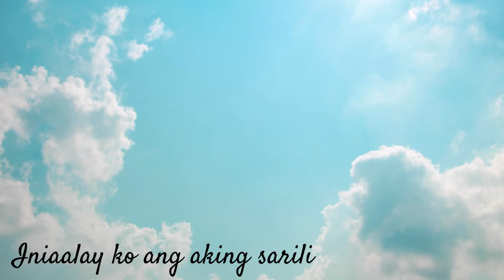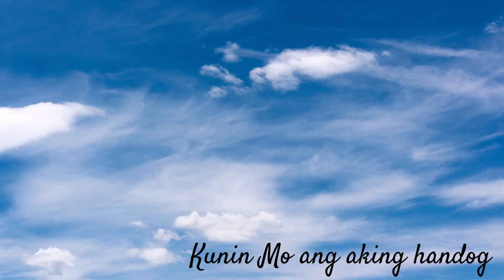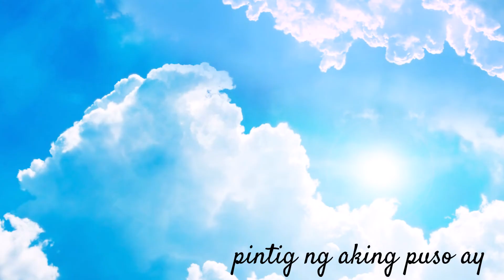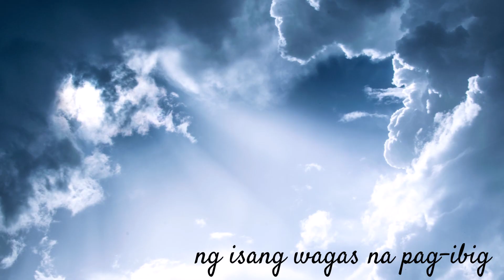PAG-AALAY NG SARILI | Bubbles Bandojo, rc & Susay Valdez, rc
PAG-AALY NG SARILI

Words & Music by LIONEL VALDELLON
Performed by BUBBLES BANDOJO, rc & SUSAY VALDEZ, rc